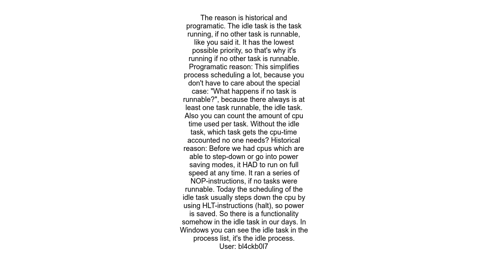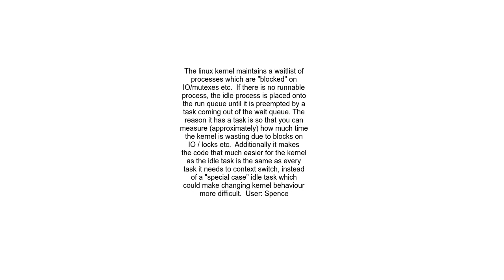Why do we need a swapper task in linux